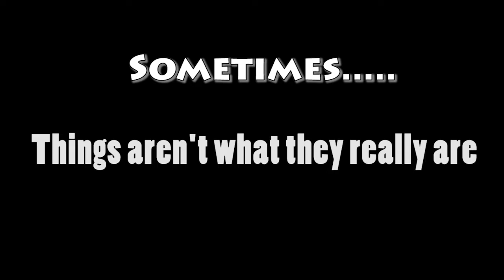Agar.io Gameplay: How to eat bigger blobs (By mistake)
This is how to eat BLOBS bigger than you.
However, it was done by doing a mistake.
DONT Try THIS at HOME, I do not take any responsibility on any viewers being eaten while attempting to try this tactic out.
RIP to W=Team, (s)he was a really nice person, may the salad king bless him or her.